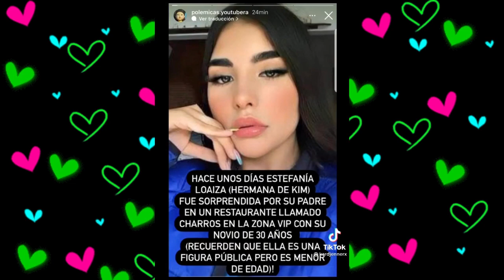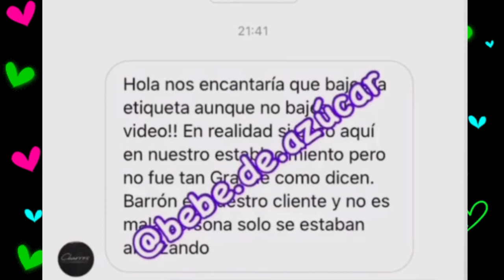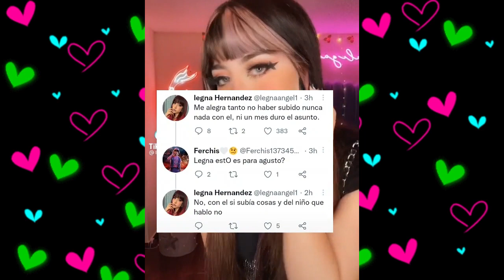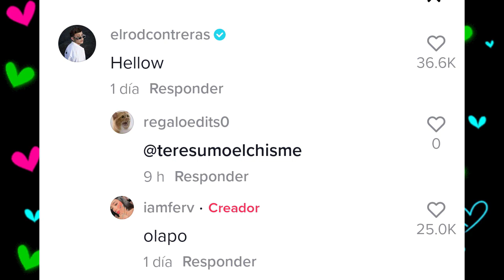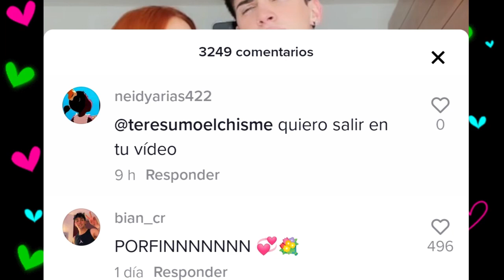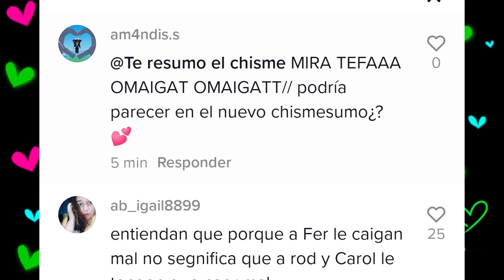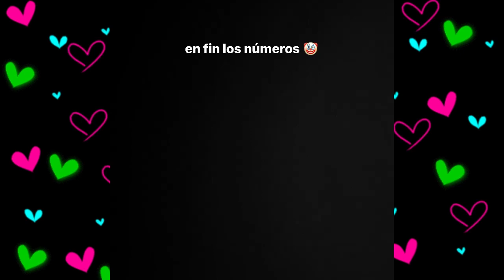CHISMESUMO#196(1) COLABORACION INESPERADA ROD Y AUGUSTO PERO FER SACA AUDIOS DE SU EX / STEFLOAIZA